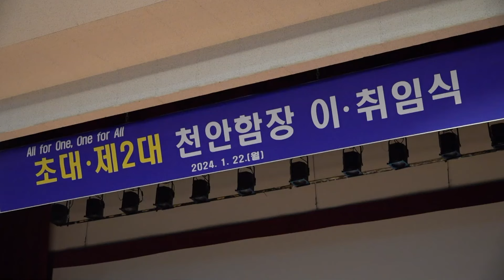서해수호의 날-국방TV 특집 미니다큐 ‘다시, 서해로!’ [국방홍보원]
국방TV가 서해수호의 날을 맞아, 특집 미니다큐 ‘다시, 서해로!’를 방영합니다. 더 강력해진 신형 천안함의 모습과 영웅을 기억하는 사람들의 이야기를 담았습니다. 박인배 기자입니다.